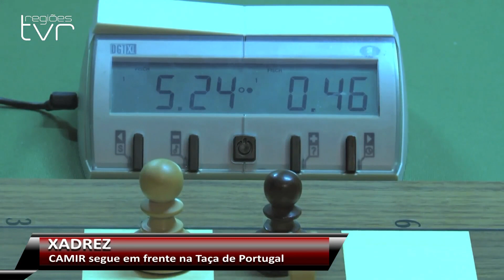TVR DESPORTO || Desporto Transmontano 22/02/2016